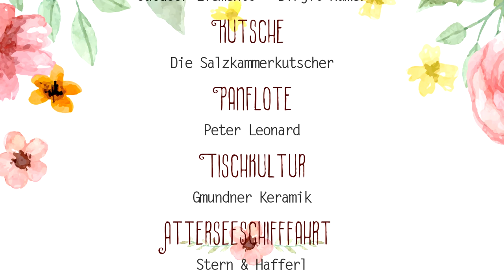sagJA-im-Salzkammergut - die kreative Hochzeitsgemeinschaft mit Herz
SAG nochmal JA -  it's all about LOVE :)
HOCHZEITEN haben immer Saison - in jeder Jahreszeit und in jedem Alter. seht hier eine romantische Liebesgeschichte im Salzkammergut... wie's früher vielleicht einmal war... und wie's heute noch immer sein kann!
Wir laden Euch ein, die Liebe zu feiern... immer wieder :)

Die fabelhaften Partner von 'sagJA-im-Salzkammergut' haben alles für Euer schönstes Fest - ob Heiratsantrag, Verlobung, Polterparty, HOCHZEIT, Honeymoon, Jahrestag und Jubelfeste!

Von der 'Save-the-Date'-Karte & Hochzeitseinladung bis zu den feinsten Hochzeitstorten und 'Nasch-Tischen', von den bezaubernden Brautkleidern bis zum eleganten Brautmutter-Outfit,  von der eleganten Hochzeits-Soiree bis zur ausgelassenen Weddingparty... Euren Wünschen sind keine Grenzen gesetzt!
Und all das an den schönsten Plätzen im Herzen Österreichs: im Almtal, am Attersee, in Bad Ischl und am Traunsee - im Salzkammergut!